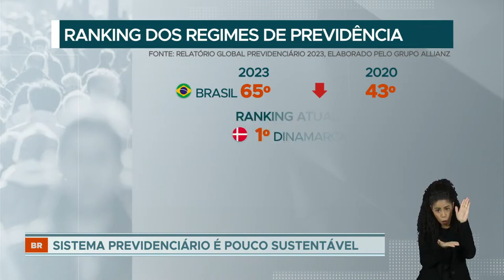Brasil tem uma das piores previdências entre as economias do mundo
Num estudo feito por uma seguradora, o país teve queda significativa em comparação a 2020, quando ficou na posição 43.

A Dinamarca lidera o ranking dos regimes mais sustentáveis, seguida por Holanda, Suécia, Nova Zelândia e Estados Unidos.